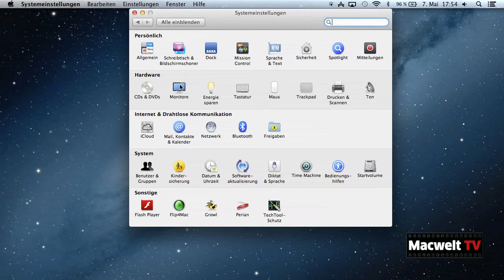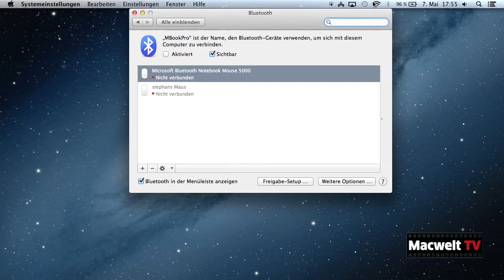Richtig Energie sparen am Mac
Bei den Energie-Spartipps für den Mac gibt es besonders viele Mythen. Wir haben einige davon unter die Lupe genommen.